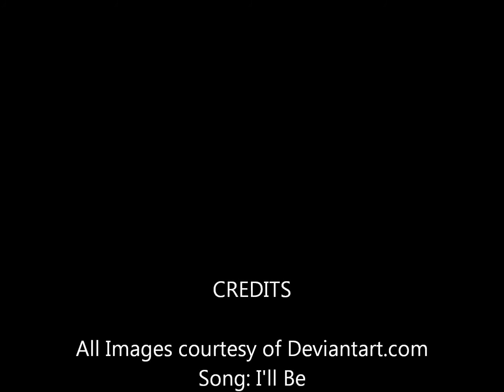My Little Pony: Friendship is Magic - Rainbow Dash & Scootaloo Tribute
All characters of My Little Pony Friendship is Magic belong to Hasbro, The Hub Network, and Lauren Faust.